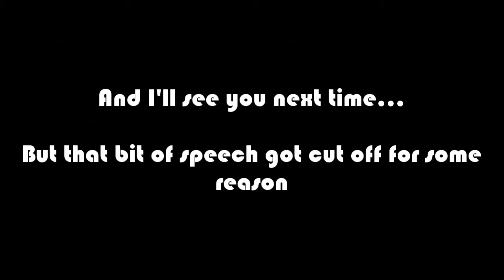Kraftwerk Marathon (Florian Schneider Tribute) PART 3: Ralf und Florian (First Reaction/Review)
The third Kraftwerk record is a near airtight collection of beautiful ambient passages, and a huge step up from Kraftwerk 2.

Favourite Tracks: Tongebirge, Tanzmusik
Least Favourite Track: Ananas Symphonie? Still good tho
Rating: 7.5/10